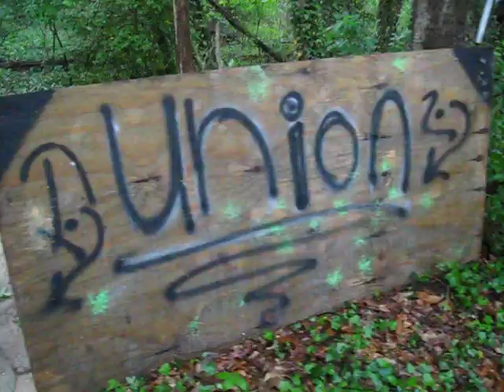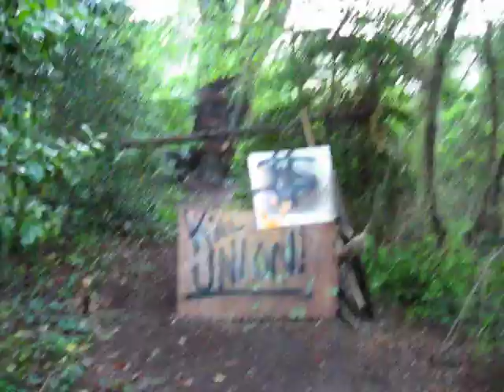New Jersey Paintball Woodsball Field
Woodsball field we built in my neiborhood.